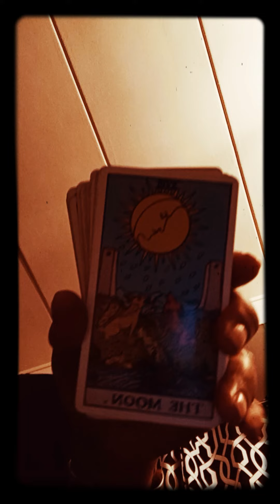💪🏿Care about YOU ❕ No1 Else is taking in2 Consideration Your Feelings🗣Speak Up they Can't hear U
spiritguides You 1st newbeginnings 📖 phases leniency vibes 🔊 Judgement DivineFeminine divinemasculine partnerships Commitment 2Self & Your Spiritual Journey.